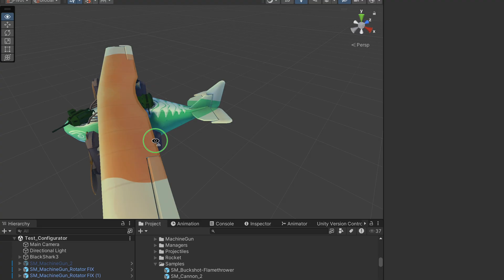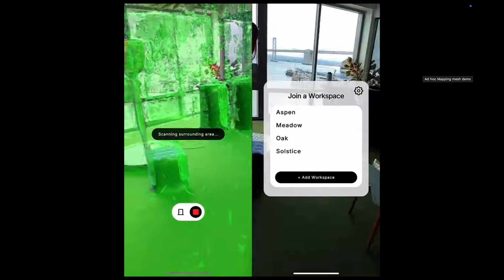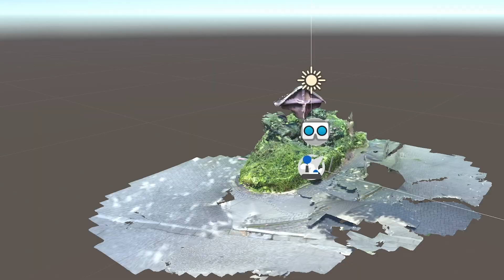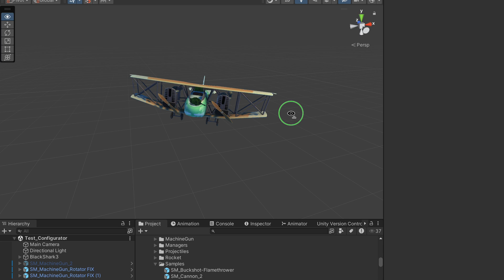My AR Game got Multiplayer! (and much more)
This is the second Devlog for my AR Game "AIRCADE" :)

I want to build the most exciting AR Experiences including games, movies and productive apps. My background is mainly in 2D / 3D Animation using Blender and After Effects, but I always loved the idea auf Augmented Reality. Furthermore I liked to code. So in late 2022 I decided to learn Unity and get deeper into AR Software Development. Let's see how far we can come :)

VFX ( Particles, Fire, Magic, Smoke etc.)
Epic Toon VFX